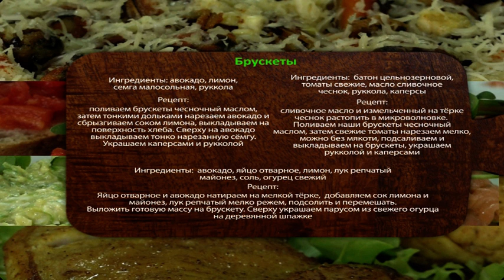Мы собрали по кусочкам кухню Ближнего Востока и представили биробиджанцам - владельцы "Бурекас"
Гостями студии стали супруги Елена и Дмитрий Слоним, которые являются владельцами известного в областного центре кафе. Они поделились со зрителями рецептами израильских блюд и рассказали, откуда пришла идея открытия "Бурекас", сообщает корр. РИА Биробиджан.